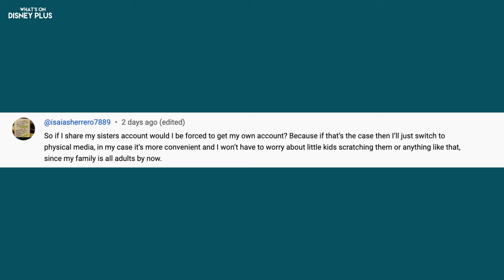Hulu On Disney+ Launch Party + “Jim Henson: Idea Man” Coming Soon To Disney+ | Disney Plus News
“Hit-Monkey” Season 2 Coming This Summer To Hulu & Hulu On Disney+

“Solar Opposites” Season 5 Hulu/Hulu On Disney+ Release Date Announced

What's New On Disney+